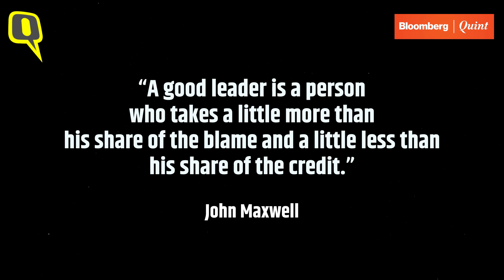Dreamers, Disruptors – Episode #1 Ft. Rajiv Sodhi, COO - Microsoft India | The Quint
In Episode #1 of Dreamers, Disruptors, Microsoft India COO RajivSodhi opens up about leadership style, personal role models, challenges from 2020, and insights and aspirations from the future.

Catch an extended version of the interview on our exclusive podcast.